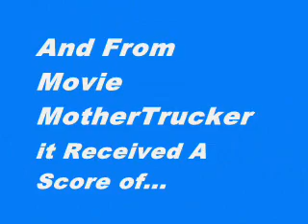Waking Sleeping Beauty - Exclusive Aggregate Movie Review Score Trailer - What Do You Rate It?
This video is short, sweet and to the point. In it you'll find the aggregate movie reviews scores for Waking Sleeping Beauty from movie review aggregation sites like Rotten Tomatoes, Metacritic and Movie MotherTrucker. Hopefully, it'll help you decide if you want to actually see it.

MMT